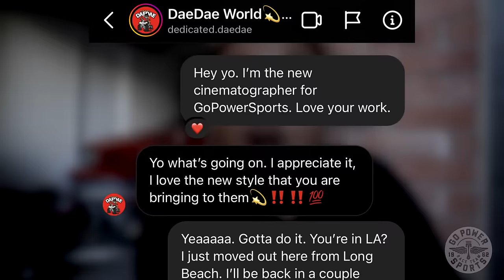Minibikes of Compton | InTheLifeWithDaeDae & Volts Minibikes | GPS Customer Profile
In today's episode, we fly out to California to tag along with @InTheLifeWithDaeDae and the @VoltsMinibikes Crew as they show us what a typical day of minibiking looks like to them.  Get your popcorn and join the journey!  Thanks for showing us some of that California Love.